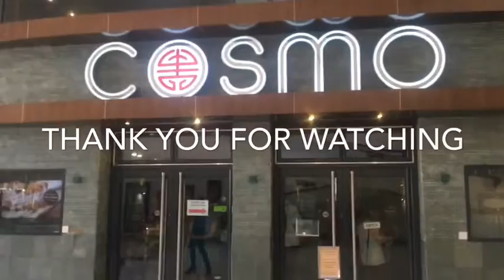Best Essex Buffet ever# cosmos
Cosmos Restaurant is located in Romford in Essex .

“Behold, I stand at the door, and knock: if any man hear my voice, and open the door, I will come in to him, and will sup with him, and he with me.”